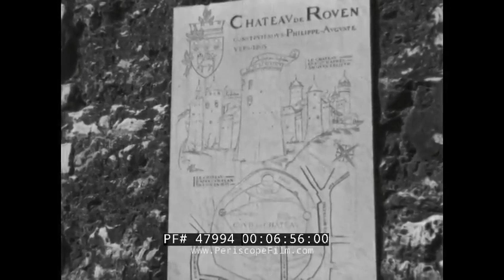Vintage Old Towns Of Normandy.